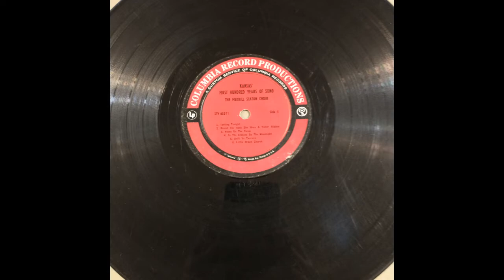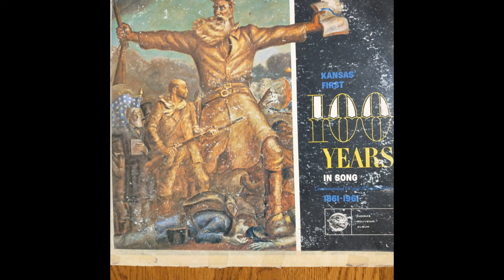Buffalo Gals - Kansas' First 100 Years in Song